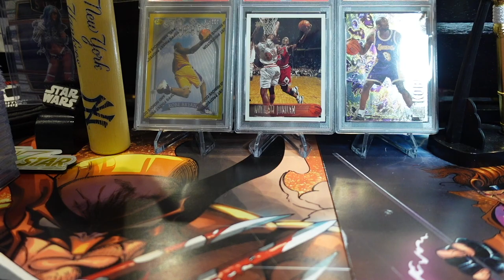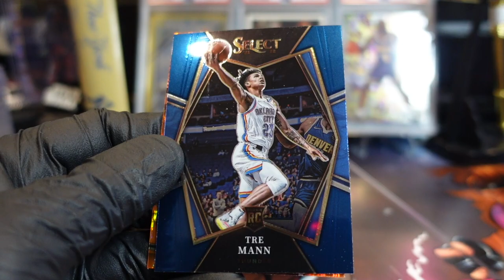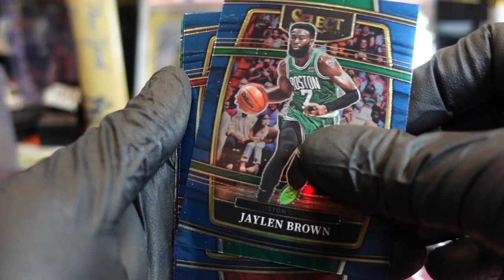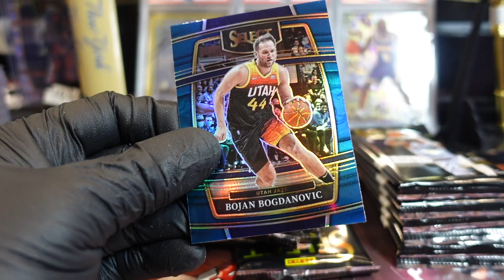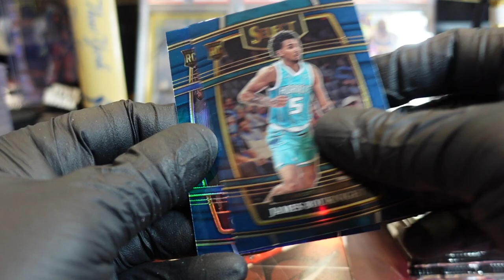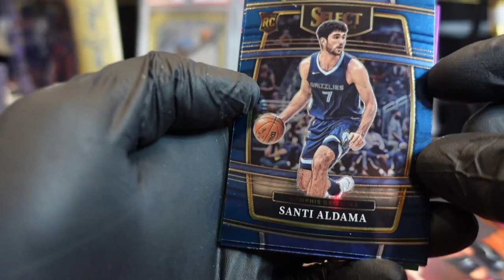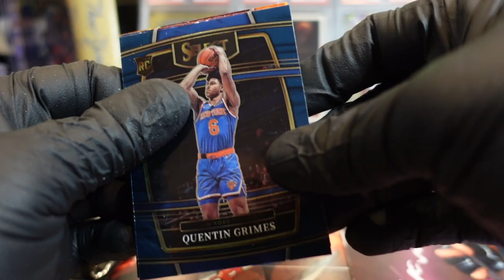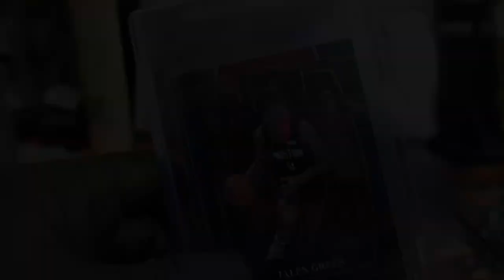Select 21-22 Basketball Blaster Box Break Rare card hunt inserts numbered cards fun RIP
Junkwaxjunkies do a box break of 21 22 Select Basketball Blaster Box break. We are on the hunt for rare cards prizm parallels key players & future hall of famers.